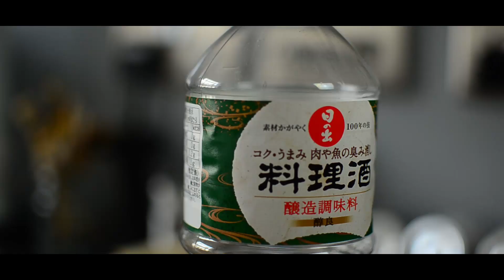This Eggplant Tastes Like Eel | My Delicious Cooking Vlog [ASMR]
Hello, my dear lovelies. Here's another easy vegan rice bowl that you can try for your next meal. This is super easy to make and very delicious as well. I found myself craving for eel rice bowl recently. It's called unadon or unagi don which means eel bowl. I saw this in one of Detective Conan's episodes where they ate this rice bowl and I've been wanting to eat it; however, this week, I wanted to eat vegetables only because I'm taking a break from meat so instead of using eel, I use eggplant.

This is a very popular dish in Japan because it's yummy and easy to prepare. It also look beautiful because of the scored eggplant slices. The glaze in this dish is sweet and savoury. I really like it so much that I can eat this everyday. I hope you can try this at the comfort of your home.

Here are the ingredients you can prepare ahead for this recipe:

Unadon:
1 big Eggplant
3-6 stalks of Spring Onions
1 tbsp of Sugar
2 tbsp of Cooking Sake
2 tbsp of Mirin
2 tbsp of Soy Sauce
1 tbsp of Water
Cooking Oil (I used Avocado Oil in this recipe)

I hope you enjoyed this simple dish recipe today. See you again in my next video. Take care always! xOxO